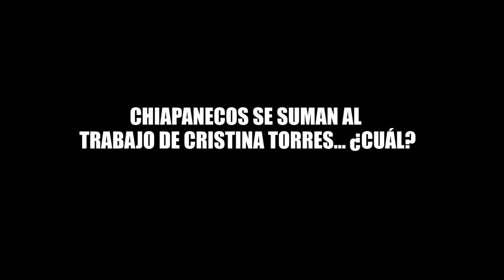CHIAPANECOS SE SUMAN AL TRABAJO DE CRISTINA TORRES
Entérate de las noticias “EN CORTO”…CHIAPANECOS SE SUMAN AL TRABAJO DE CRISTINA TORRES… ¿CUÁL?...